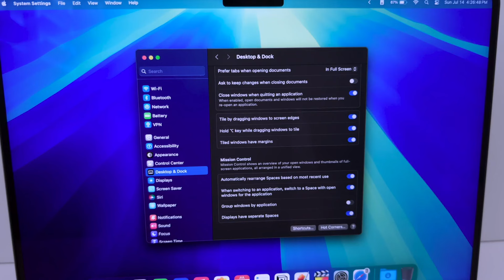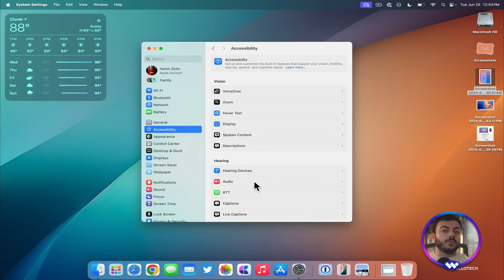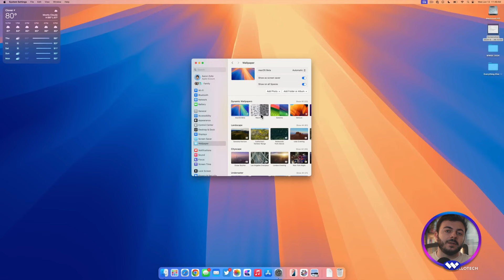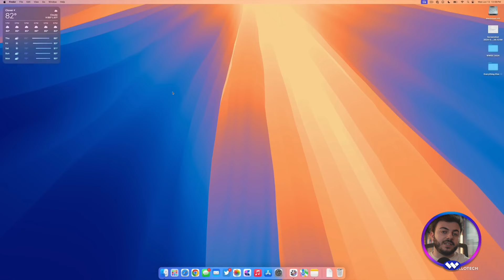Les Meilleures Fonctionnalités Cachées de MacOS Séquoia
Découvrez les meilleures fonctionnalités cachées de MacOS Séquoia. Dans cette vidéo, nous explorons les outils et les astuces les plus utiles de cette nouvelle version de MacOS, qui sont souvent méconnues mais incroyablement pratiques. 💡 Wondershare Site Officiel

Dans cette vidéo, nous passons en revue les fonctionnalités les plus intéressantes et moins connues de MacOS Séquoia. Apprenez à utiliser des outils cachés qui peuvent améliorer votre productivité, comme les raccourcis clavier personnalisés, les options avancées de gestion des fenêtres, et les fonctionnalités de sécurité renforcées. Nous explorons également les astuces pour optimiser l'utilisation du Finder, des outils de capture d'écran, et des fonctionnalités de continuité entre vos appareils Apple. Découvrez comment tirer pleinement parti de MacOS Séquoia en utilisant ces fonctionnalités cachées pour rendre votre expérience utilisateur plus fluide et plus efficace.

Intro : 0:00
Panneau de réglages : 0:38
iPhone mirroring : 0:52
Custom Audio Setup : 1:38
Apparence : 2:13
Confidentialité : 2:41
Arrière-Plan : 3:03
Widget météo : 3:24